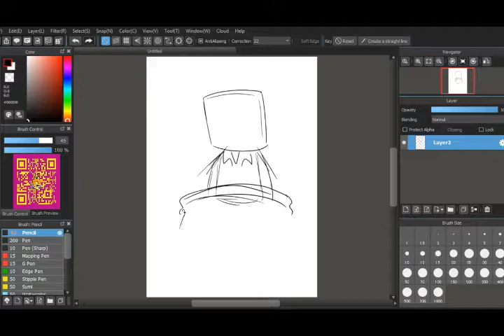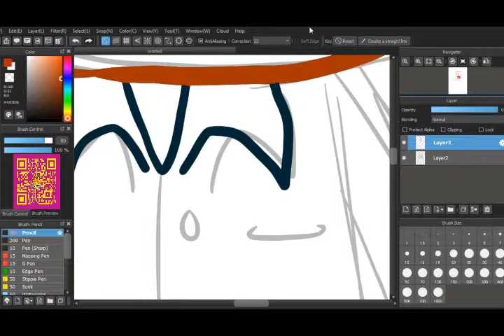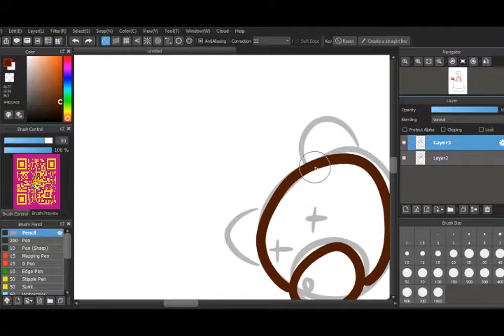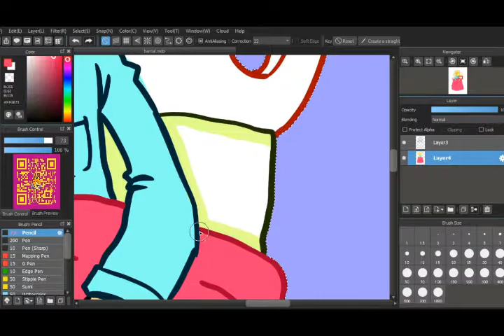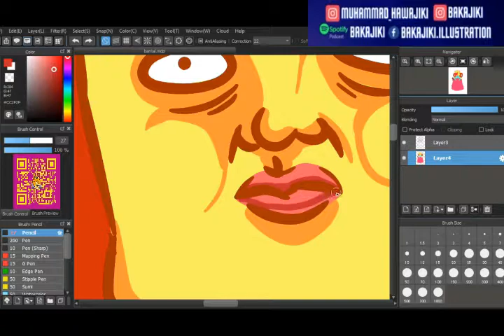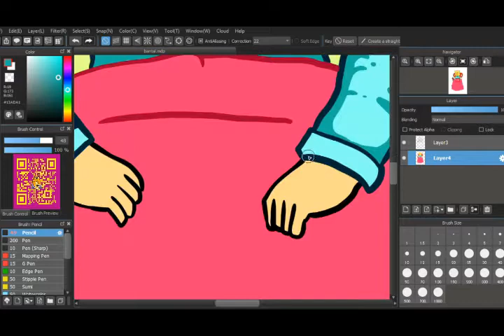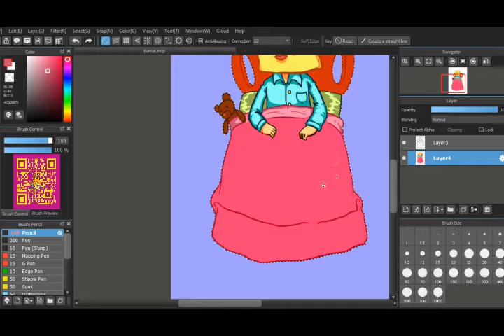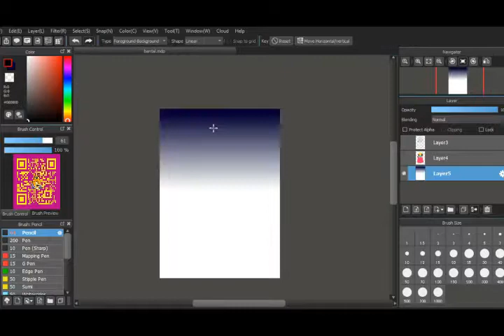PILLOW FACE - Digital Illustrating Video (Bakajiki Corat-Coret)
Media :
- Medibang Pro